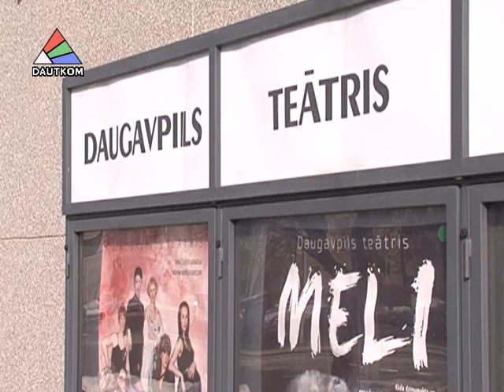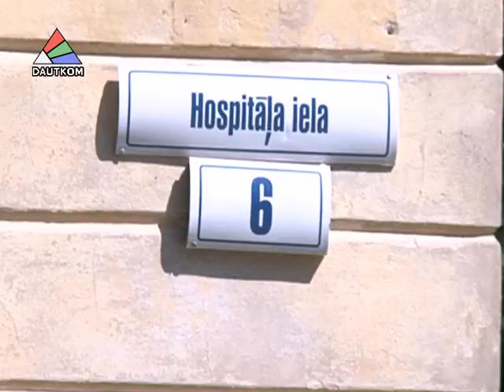Театр готовится к фестивалю в Крепости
Театр готовится к необычному фестивалю, который пройдет в крепости. По  мнению режиссеров, это отличная сценическая площадка.